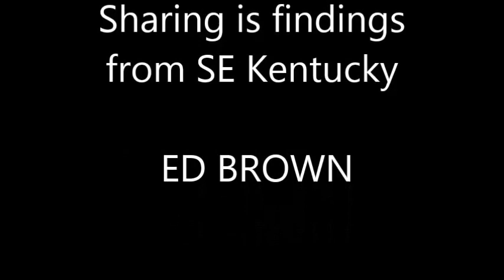Ed Brown shares his findings and experiences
Ed takes a few minutes to talk about some of the things he heard, and saw during his trip to SE Kentucky.  He also shares pictures that he took himself.